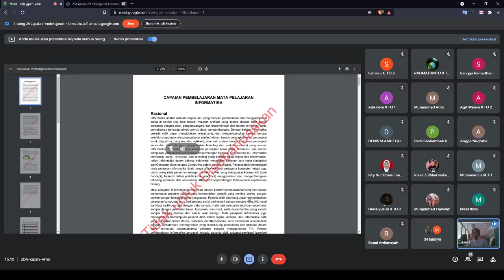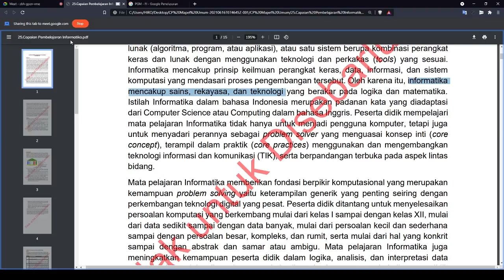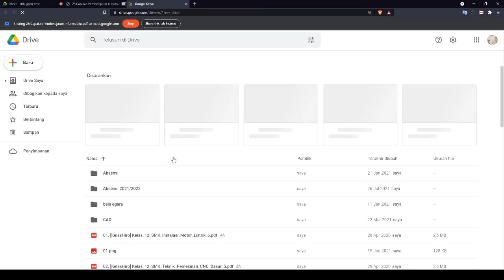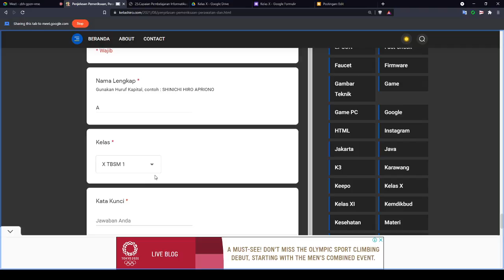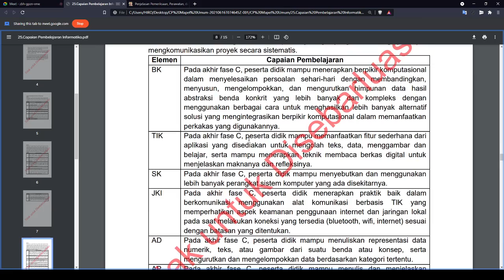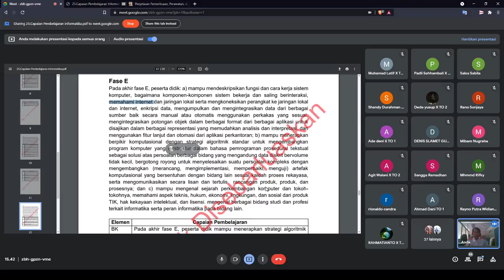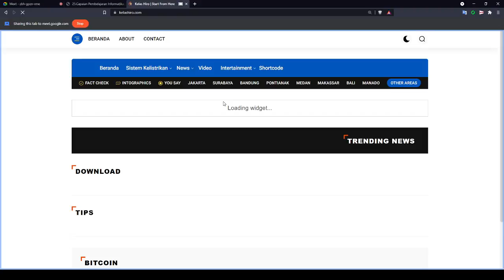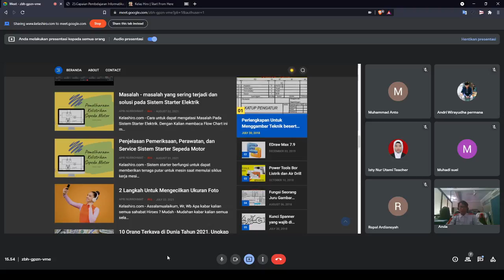Pertemuan 1 - Pengenalan Informatika